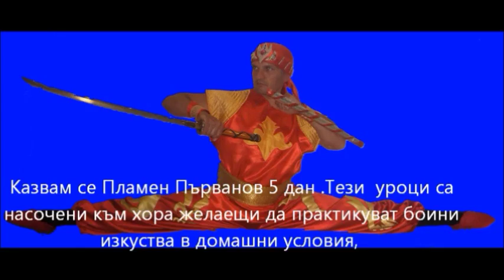MARTIAL ARTS -2. MMA, БОЙНИ ИЗКУСТВА УРОК 2- Tonfa, baton, motorcycle chain, lessons, courses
Channel provides the opportunity for integrated advertising, fabrication and installation. Canal ofrece la oportunidad para que la publicidad integrada, fabricación e instalación.